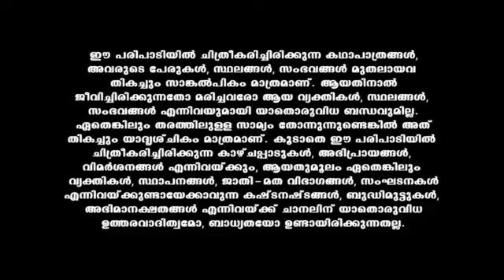Kasthooriman_S1_E661_EPISODE_Reference_only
anti-piracy upload Kasthooriman_S1_E661_EPISODE_Reference_only